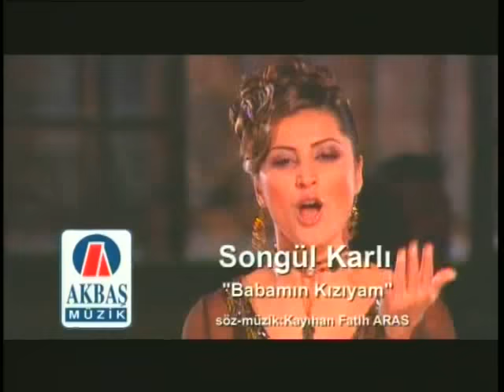Songül Karlı | Babamın Kızıyam (Official Video) 🎧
Şarkı Sözleri:

Elimde mendilim
Halay başı çekerim
Güzellerin içinde
Ben kendimi seçerim

Yanağımda alım var
Kiraz dudaklarım var
Bana öyle bakmayın
Dört tane gardaşım var

Ben babamın kızıyam
Hem güzel hem nazlıyam
Herkesi kolay sevmem

Anadolu kızıyam

Anamın balasıyam
Kirpiğin karasıyam
Babamın ballısıyam
Evinde nazlısıyam

Saçlarım lüle lüle
Boylarım güle güle
Babama söz vermişem
Ben gitmem gurbet ele

Ben babamın kızıyam
Herkesi kolay sevmem
Anadolu kızıyam.